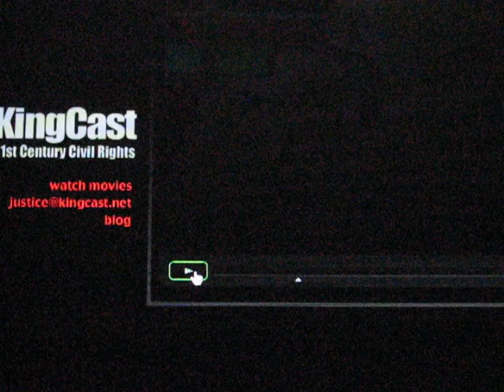Bill Christy Project and "nigger this, motherfucker that."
This is a short video about musician and former JAG Attorney Bill Christy, who likes to drop the nigger bomb and the motherfucker bomb at will --- and Ditmar Kopf, a wannabe Aryan supremacist, IMO.

Both of these men went turncoat and now say that Greg Floyd and the State of New Hampshire and Bruce McKay are 100% in the right regarding the Franconia shooting tragedy, how interesting because they say they both had run-ins with the Law, and Christy told me he had a pending lawsuit against LE.

Did these guys take a payoff to change their positions, one must wonder.

Ditmar's handle on Topix was "Ghost of William Canaris" so that tells you something right there. Now we both drive nice German BMWs but he has a cookie-cutter 3 series you see on every street corner like the $2 tricks that Ditmar probably trolls for when he's not trolling the Internet.